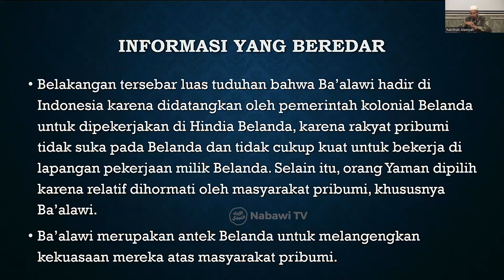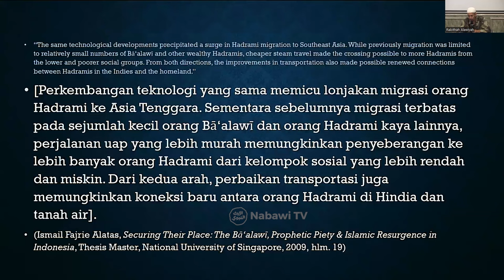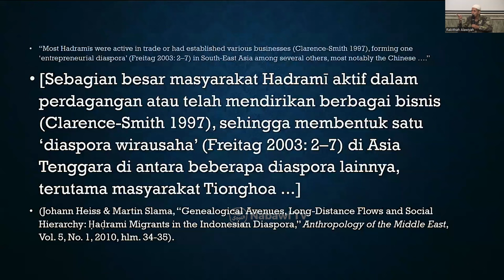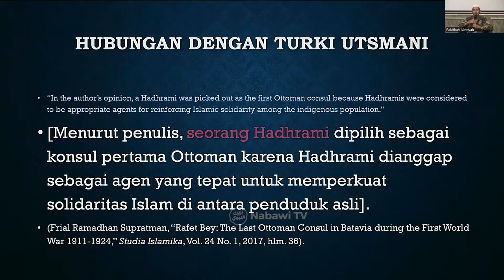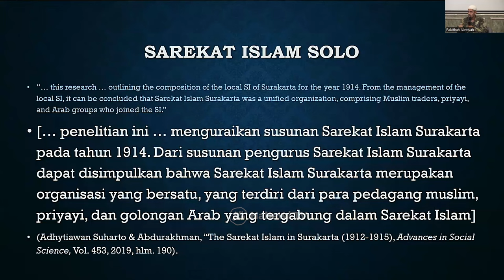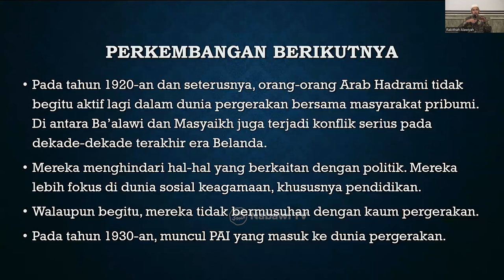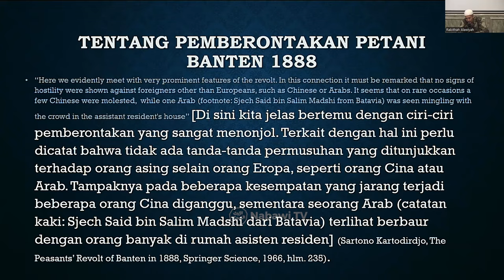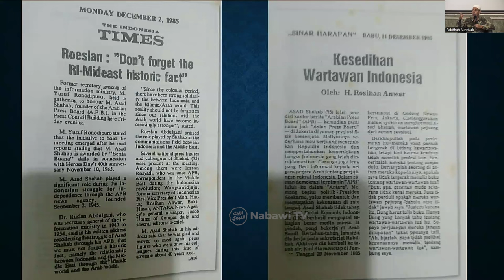SEMINAR: Sejarah Migrasi Hadhorim di Nusantara bersama Dr. Alwi Alatas | Nabawi TV